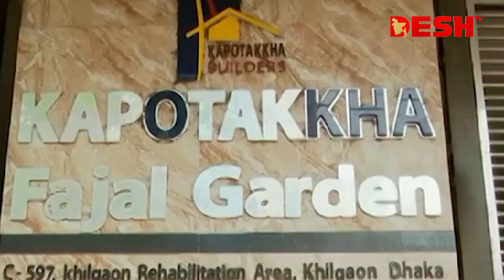দেশ সংবাদ | দুপুর ২টা | ০৮ জুলাই ২০২৪ | Desh TV Bulletin 2PM | Latest Bangladeshi News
»» Office Address:
42, Shaheed Sangbadik Selina Parveen Sarak, Malibag 1217 Dhaka, Dhaka Division, Bangladesh